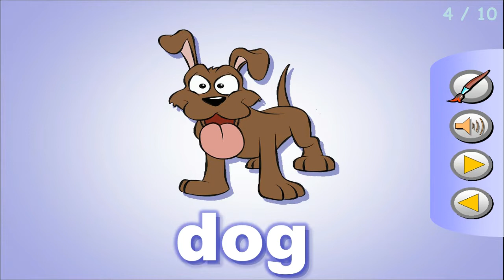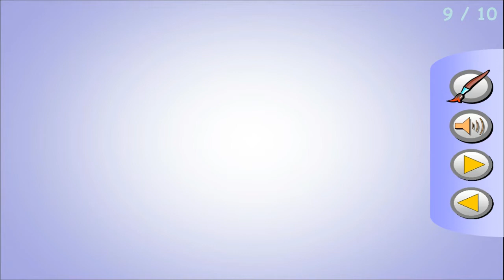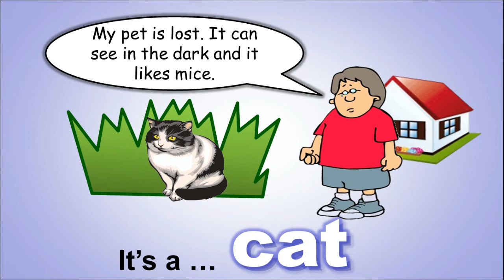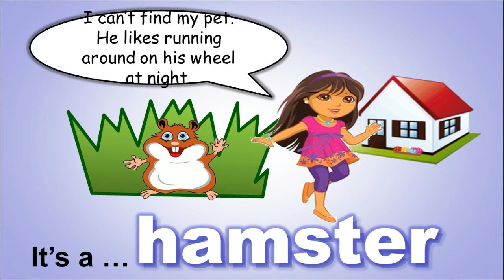Pets | Binatang Peliharaan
Hello teman-teman! Hari ini kita akan belajar materi lanjutan.

Sebelumnya kita telah membahas tentang jenis-jenis binatang. Sekarang kita akan mengkaji lebih dalam lagi tentang Animals dalam Bahasa Inggris tentunya.

Salah satu jenis binatang yang sangat digemari banyak orang yaitu Pets atau hewan peliharaan. Untuk pembahasan lebih lanjut, mari kita pelajari bersama-sama.

Apa itu Pets?
Pets adalah jenis binatang jinak yang biasanya dipelihara orang-orang di rumah. Orang-orang memelihara binatang karena suatu kegemaran atau untuk menghasilkan uang.

Adapun yang termasuk pets atau binatang peliharaan yaitu sebagai berikut:

Cat = kucing

Dog = anjing

Horse = kuda

Chicken = ayam

Goat = kambing

Hamster = hamster

Lamb = domba

Cow = sapi

Fish = ikan

Rabbit = kelinci

Iguana = iguana

Deer = rusa

Bird = burung

Turtle = kura-kura

Porcupine = landak
Berikut media Video yang anda dapat gunakan untuk belajar materi ini. Semoga bermanfaat!